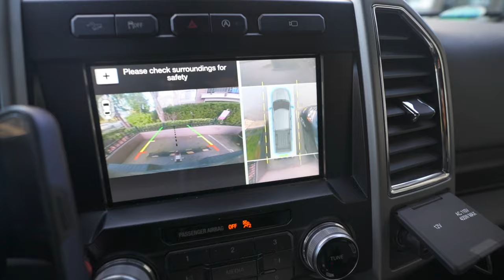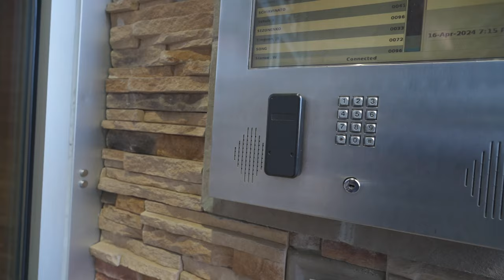和骨灰级玩家交换珊瑚，我们要重启硬骨珊瑚了！